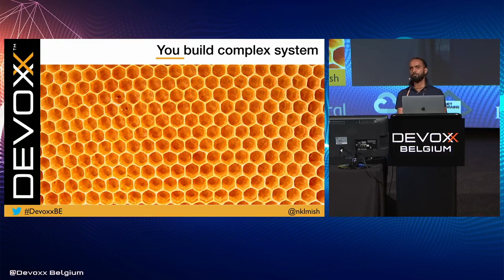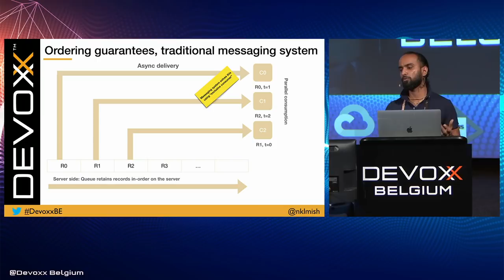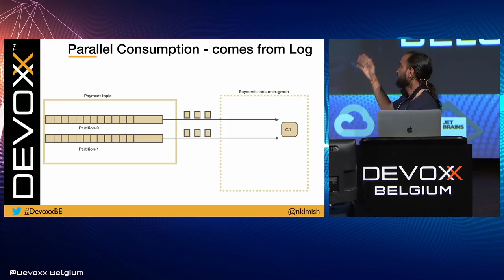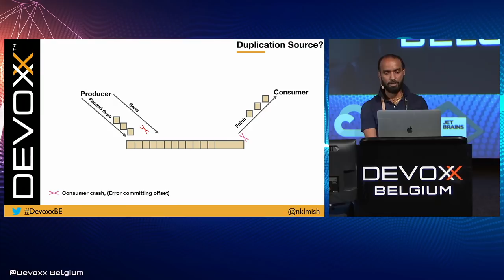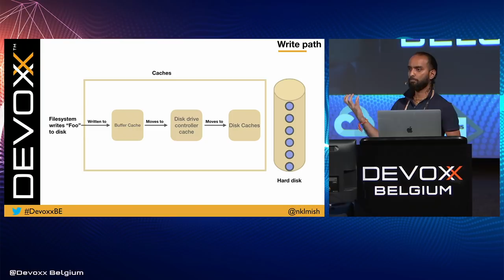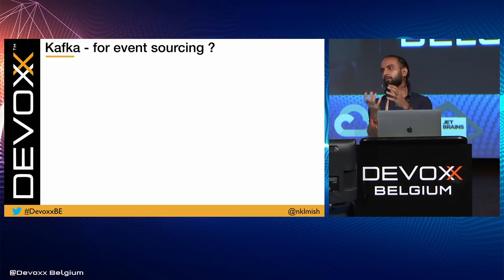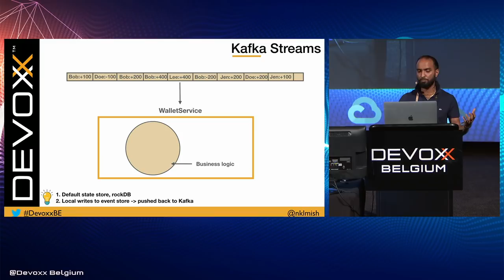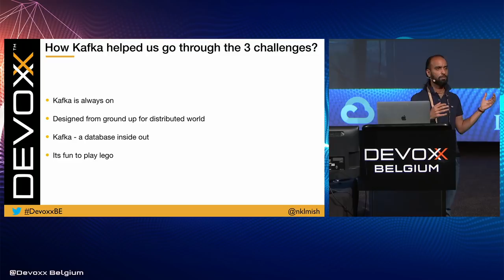Demystifying Kafka by Nakul Mishra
Kafka is an open-source distributed commit log addressing low latency, high throughput, scalability, fault-tolerance, and disk-based retention. It can be used to build tracking systems, messaging systems, high performance streaming platforms, real-time analysis, audit log….you name it. In our case, it’s been used to build a scalable event-store and messaging platform that stores billions of messages.

In this talk, we’re taking a closer look at essential Kafka concepts such as partition rebalancing, offset management, replication, producer/broker request fetching, file segments, etc. to understand what makes Kafka so scalable, resilient, performant and fault tolerant. We will also touch upon Kafka transactions to know what they are and how to leverage them. Last but not the least we will highlight some potential pitfalls that one should watch out when going to production with Kafka.

Nakul Mishra From Casumo
Senior Software engineer and consultant around JVM and related technologies. Prefer automation over manual configurations. Keen on continuous delivery, unit testing and code simplicity. Interested in developing applications that requires creativity, imagination, fast-learning and zest for putting theory into code.